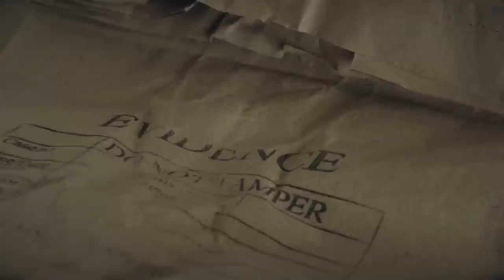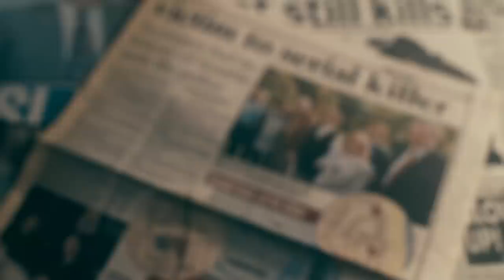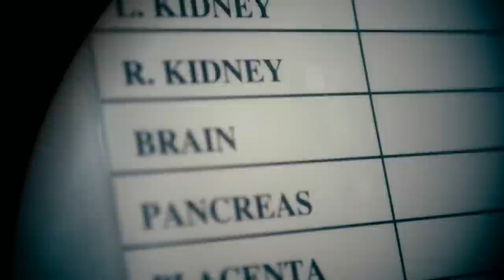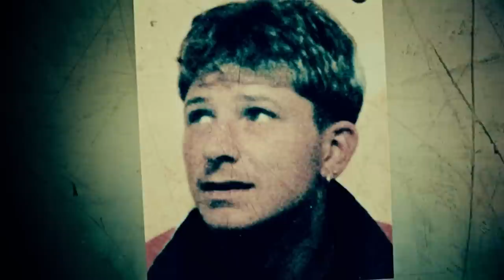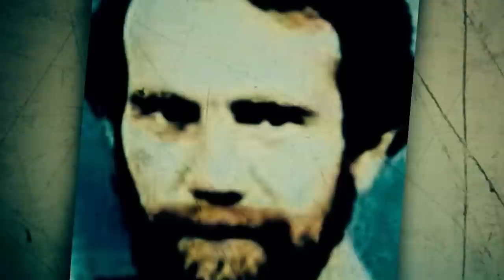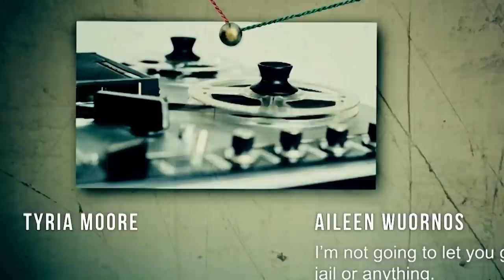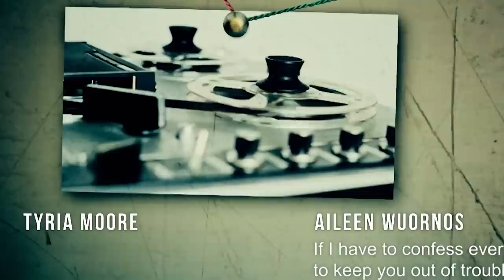Most Infamous Killers of the 1990s | World's Most Evil Killers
Dive into the lives and crimes of some of the 90s most horrifying serial killers, featuring the true stories of Danny Rolling 'The Gainsville Ripper', Steven Grieveson 'The Sunderland Strangler' and Aileen Wuornos 'The Damsel of Death'. Follow their horrific lives in this collection of three short documentary clips.

00:00 Danny Rolling
11:47 Steven Grieveson
23:29 Aileen Wuornos